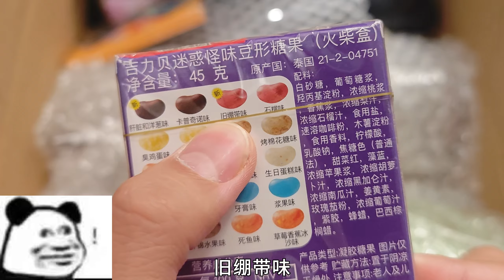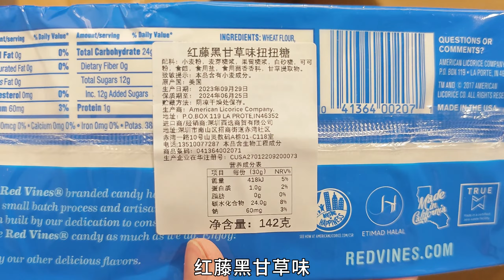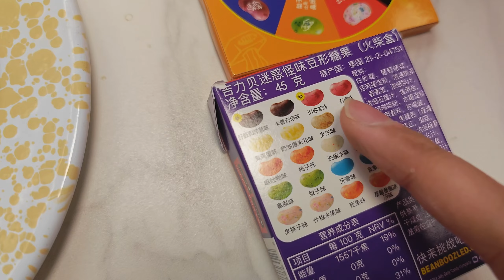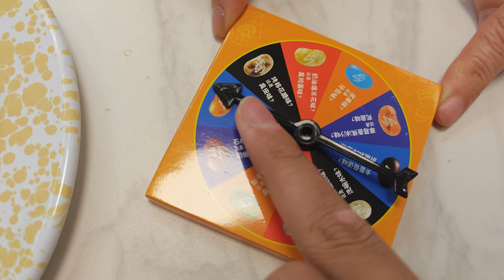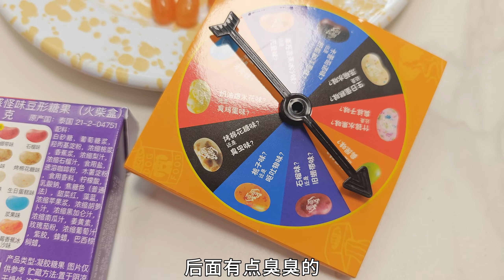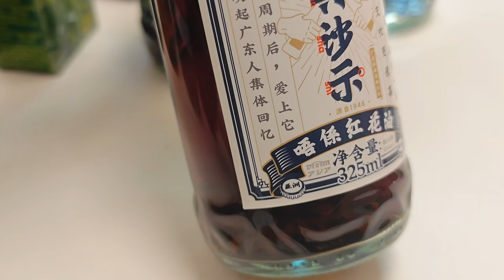和老妈挑战青梅精、怪味豆和奇葩饮料！很怪！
”我们将专注于美食制作过程，所有参与者都受到了适当的保护，视频与动物虐待无关。”